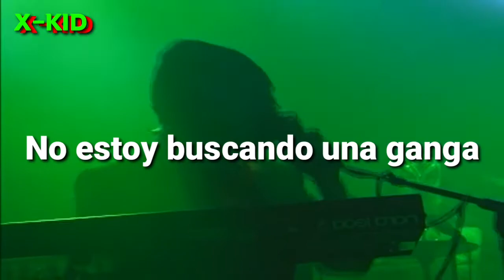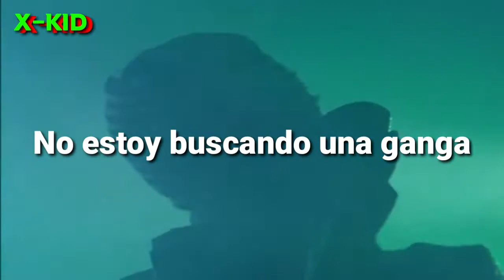The Network - Roshambo (Sub Español)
The Network es una banda estadounidense de new wave formada en 2003, que ha lanzado al mercado 2 álbums de estudio, Money Money 2020 y Money Money 2020 Part II: We Told Ya.